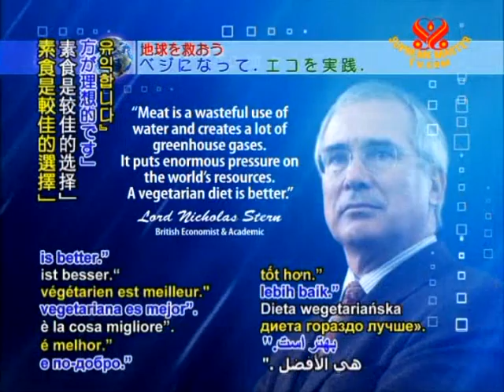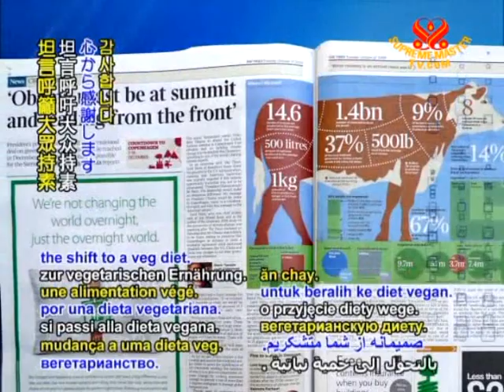Lord Stern on Veg diet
In Oct 2009, Lord Stern, a former chief economist of the World Bank & Author of the 2006 Stern Review, has requested the world to go veg to curb climate change.

Lord Stern, believes that the Climate Change Conference in Copenhagen in December
should call for an increase in the price of meat and other foods that contribute to climate change.

In an interview with "The Times", he said: Meat is a wasteful use of water and creates a lot of greenhouse gases. It puts enormous pressure on the worlds resources. A vegetarian diet is better.

"Times" online: Climate chief Lord Stern: Give up meat to save the planet